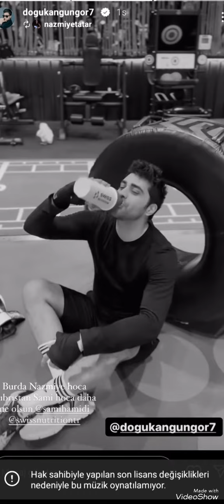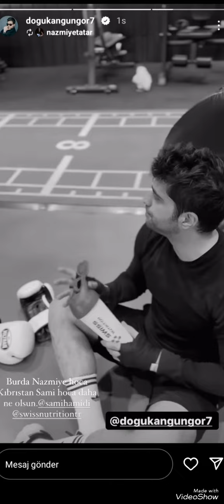doğukangüngör YEP YENİ SPOR SALONUNDAN GÖRUNTÜLERİ